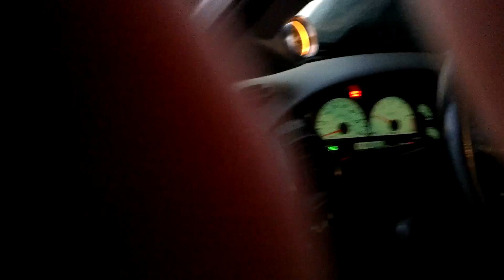Letting the kid start up my truck